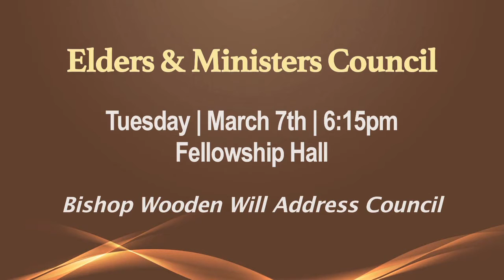Weekly Announcements 3-5-17